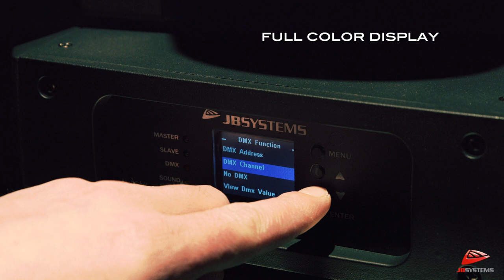CHALLENGER BSW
Beglec nv does not authorize to: - re-upload its videos on other YouTube channels or other social media. - use parts of its videos on other YouTube channels or other social media.